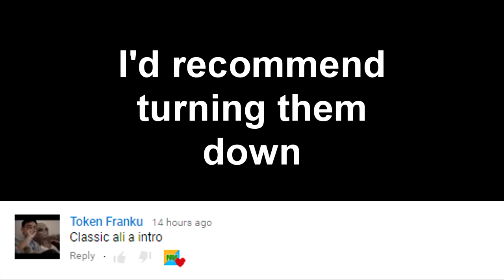Weapon Bloom is SO Annoying! It needs to be fixed!! Fortnite Noob to Pro Livestream Highlights!!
• Skype - MiniMinerYT

Cheers
MiniMiner